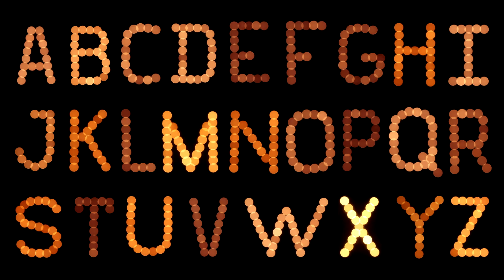Learn Letter F for Preschoolers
⭐ Asher's Day Educational Videos for Kids
If you would like to support Asher's Day and future episodes, donations are greatly appreciated
We go above and beyond beyond state standard for education. We strive to help children receive A's and Excellence in English language arts.  Our videos also benefit all age groups of those seeking to learn the English language. Entertaining yet educational and always family friendly.  Put our playlist on repeat even as you sleep and you are guaranteed a smarter child!  Make sure to check out our wide variety of virtual learning playlists as well as our sleep videos.

Your children will enjoy singing, listening and following along as they’ll learn to:  identify the alphabet letter, form the upper and lower case letter, say the letter sound clearly and accurately. They will see, hear and say the consonant letter as a beginning and ending sound with a variety of storytelling words.
Our goal is to motivate your children to want to learn.
All of the alphabet songs in this series have a great beat, lots of repetition and curriculum based reading and language arts content that meets state, national and common core standards.
Listening to this engaging, reading, skill-building alphabet song and following all the printed words and entertaining visuals, your children will develop their phonological awareness, phonics and language arts skills.
We hope your children both enjoy and learn from each one of the alphabet songs in our Asher's Day Songs and ABC Education playlists.  Sing and watch them over and over again.
And, as an extension activity, see if you and your children can think of new words and stories for each letter.  We found searching for words for each letter to be very challenging and really a lot of fun.
Answers to all your little one's many questions. Educational Videos For Toddlers Asher's Day is dedicated to helping toddlers and babies learn in a uniquely fun way, through interactive videos that are educational as well as entertaining. Kids love learning from other kids which is why your child will enjoy learning with Asher. Learn the alphabet, spelling, learn numbers, colors, shapes, patterns & much, much more With Asher!